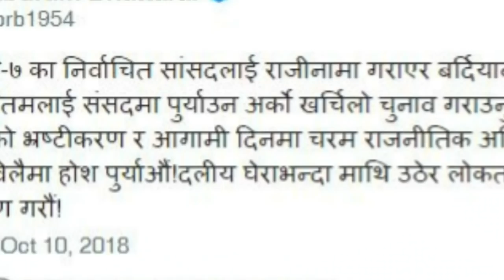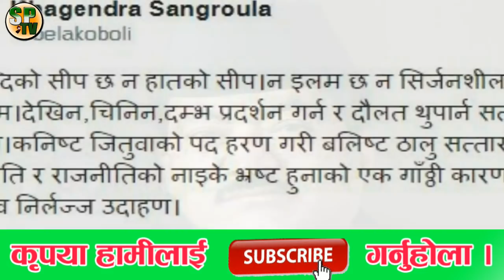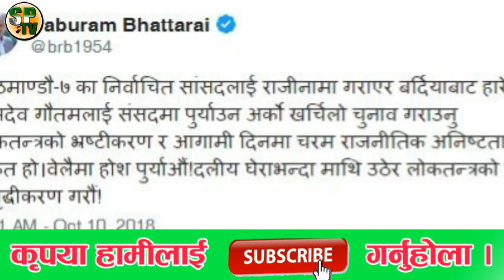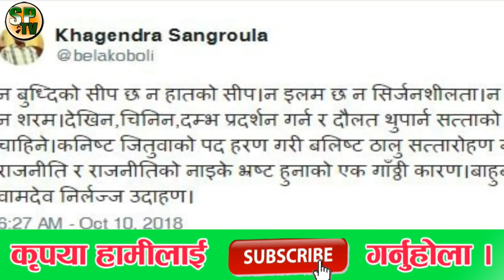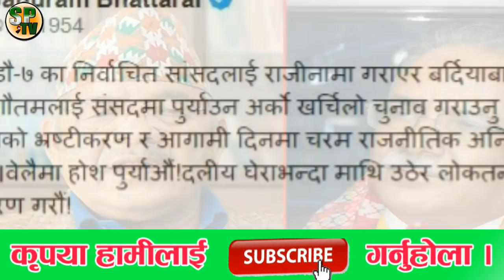.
MS Creation PVT Ltd बाट संचालित यस च्यानलमा प्रसारण भएको समाचार भिडियोहरु डाउनडोल गरी अन्यमा अपलोड गरेको पाइएमा CopyRight ऐन अन्तरगर्त कारवाही गरिने व्यहोरा समेत जानकारी गराइन्छ । धन्यबाद